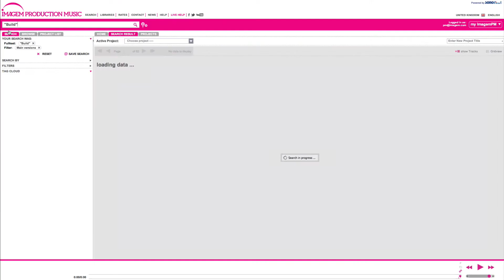2. ImagemPM.com - Basic Search Functions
How to use the text search, categories and breadcrumbs on the brand new ImagemPM search system. Sign up, sign in and see for yourself